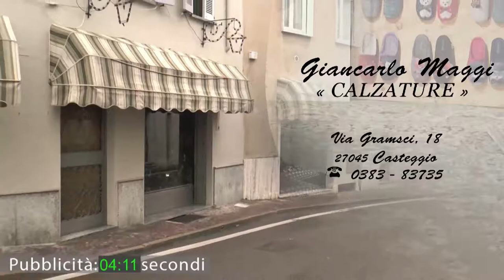Vox Populi a Voghera - Cosa fanno i vogheresi a Santo Stefano?